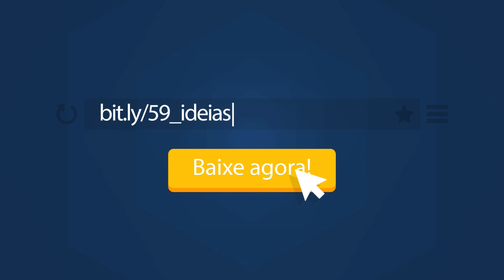#30 Ideias de Marketing: Reconquiste clientes via e-mail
#30 Reconquiste clientes via e-mail - Nível Intermediário

É mais fácil vender para pessoas que já estão familiarizadas com seus produtos do que conquistar novos clientes.

→ Caia de cabeça nessas inspirações e leve a sua empresa a outro nível! Baixe o e-book 59 Ideias de Marketing para pequenas, médias & grandes empresas e tenha acesso a todas as ideias condensadas em um único material